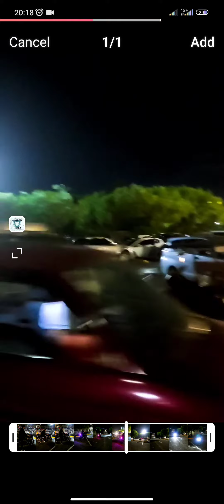KAWASAKI NINJA 400 NIGHT MODE DRIVE